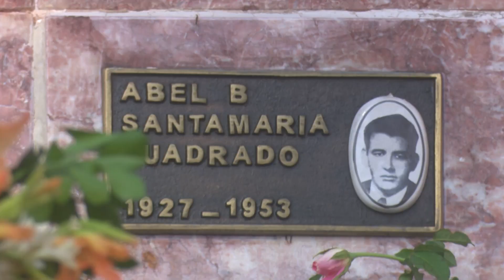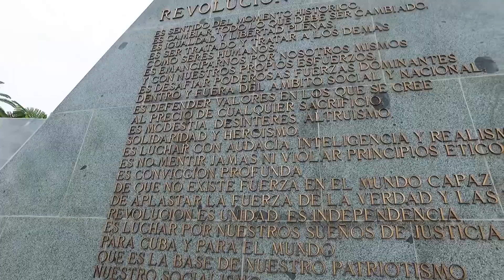Preside Ramiro Valdés homenaje en Santiago de Cuba a los mártires del 26 de Julio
En el aniversario 68 de la gesta del Moncada, se rindió tributo a los mártires del 26 de Julio en el Retablo de los Héroes en el cementerio Santa Ifigenia.